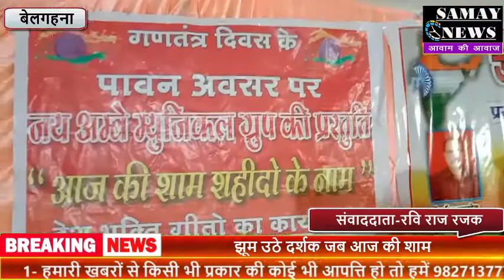झूम उठे दर्शक जब आज की शाम शहीदों के नाम पर जय अंबे म्यूजिकल ग्रुप ने दी प्रस्तुति